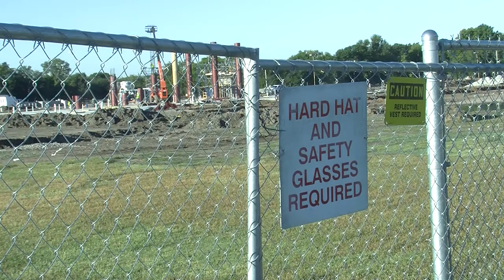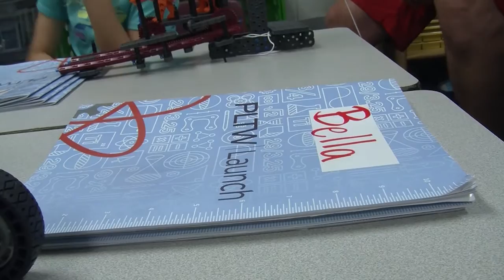2017 Bond Election: We Love you, Union!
The Union Board of Education has scheduled a special election Tuesday, February 14, 2017, for Union patrons to decide on a $26-million bond package, emphasizing that passage will not increase taxes above traditional levels.

A major portion of the funds, about $11 million, would go toward Phase II construction of Elementary 14, 12000 E. 31st Street.  Voters overwhelmingly passed the first phase on the 2016 bond issue.

Voter registration books close Friday, January 20 (24 days prior to the election).  Completed registration forms must be postmarked by January 20.  You can obtain a registration form at any Union school site, the Union Education Service Center, or the Tulsa County Election Board.